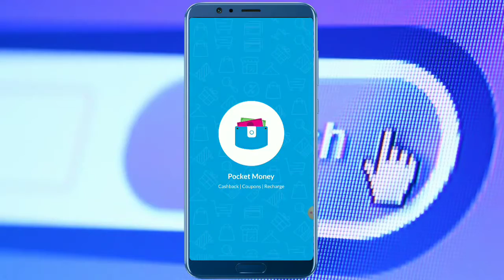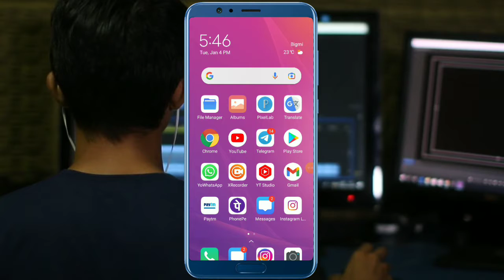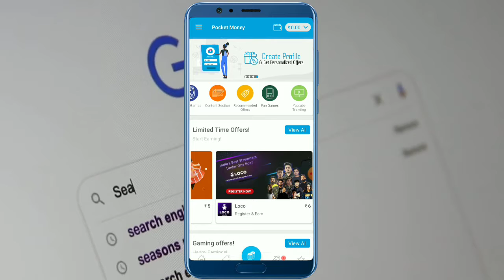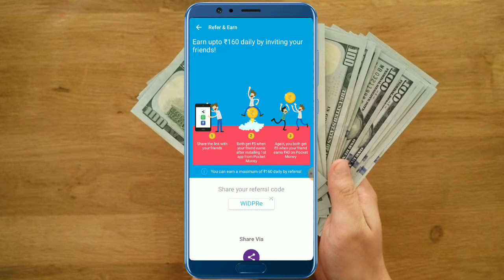NEW EARNING APP 2022 TODAY BEST SELF EARNING APP WITHOUT INVESTMENT PAYTM CASH EARNING APP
This Is The NEW EARNING APP TODAY 2021 Really BEST EARNING APP WITHOUT INVESTMENT You Can Make FREE PAYTM CASH with This App This App Will Give You 1 Nber = 640 ₹ DAILY .

0:00 NEW EARNING APPS TODAY
01:00 PAYTM CASH EARNING APPS
02:00 MONEY EARNING APPS
03:00 EARNING APPS
04:00 FREE PAYTM CASH
05:00 EARN MONEY ONLINE
06:00 ONLINE EARNING APPS
07:00 MAKE MONEY ONLINE

➡️Best Earning Apps Top Gaming Apps for Android

2021 New Earning App | Best Offer Free Paytm Cash Earning App | How To Earn Money Online

Minimum Reddem 13 || Per Day income = 6,000 Paytm || Live Tricks

2021 New Paytm Cash Earning App || Earn 100% Free Paytm Cash With Instant Payment

GET SINGUP ₹ 62 RUPEES INSTANT PAYMENT | HOW TO EARN MONEY ONLINE 2021 | MAKE MONEY ONLINE

2021 Best Earning App ||  Earn Daily Free Paytm Cash Without Investment ||  SBGE Refer & Earn Trick

2021 Best Earning App ||  Earn Daily Free Paytm Cash Without Investment ||  SBGE Refer & Earn Trick

Minimum Redeem 1 Instant Free Paytm Cash || Best New Earning App 2021 || Everyone will get ₹ 30

Minimum Redeem ₹2 || Free Paytm Cash Earning App 2021 || Best Paytm Cash Earning App 2021

December free paytm cash trick
December latest earning app
latest earning app December 2021
joriya gaming New Earning App 2021